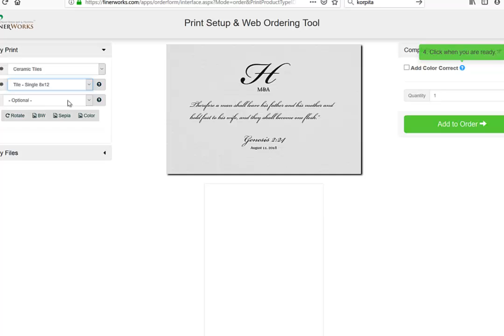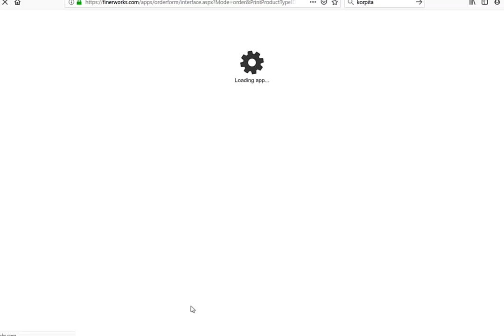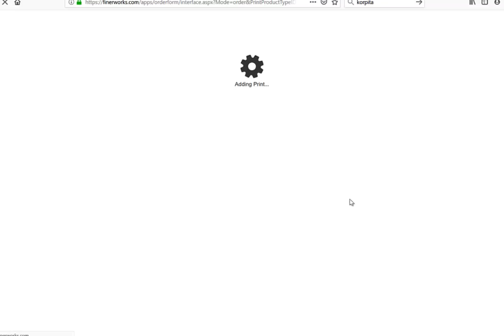Adding Multiple Items to Your FinerWorks Order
Confused about how to add more items to your shopping cart? Order as many products at once as you need, with this quick walkthrough.
Navigate the Temp File page, or Upload another file. It's easy to print your artwork at FinerWorks.